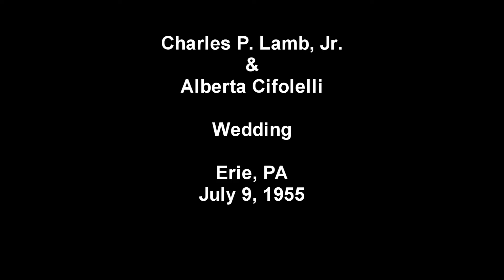Charles P. Lamb, Jr. & Alberta Cifolelli Wedding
July 9, 1955, Erie PA